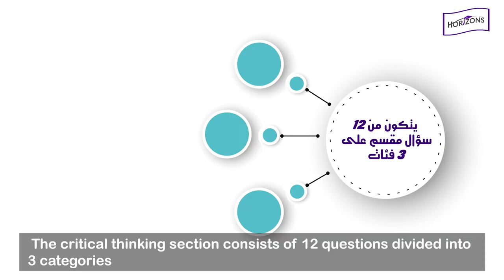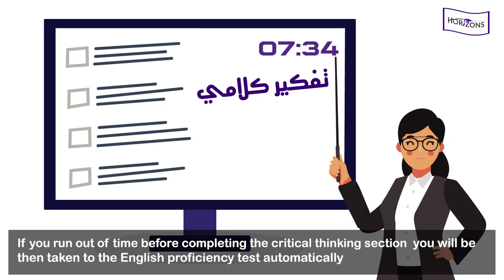Horizons Academy - AlNayzak Exams Guiding tutorial